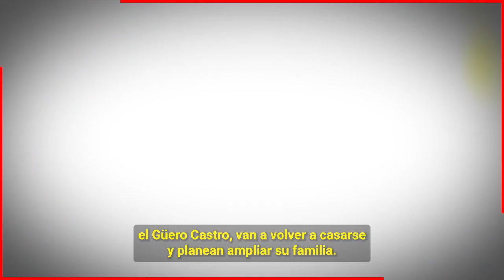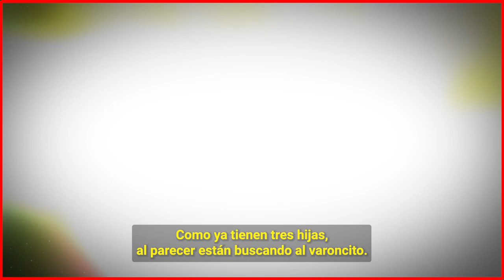😱🔴 Angélica Rivera y El Guero Castro SE RECONCILIARON y Están Buscando Ser Padres de Un Varón 🔕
Angélica y El Guero Castro SE RECONCILIARON y Están Buscando Ser Padres de Un Varón

Angelica Rivera se dio cuenta que nadie la había amado tanto como el Guero Castro y decidio darse otra oportunidad en el amor. ahora aseguran que estan buscando ser padres de un hijo varón.

 BIENVENIDOS!!!
suelta la sopa
televisa
exclusivas
venga la alegria
tv azteca
polemica
chismes
Entertainment
farandula mexico